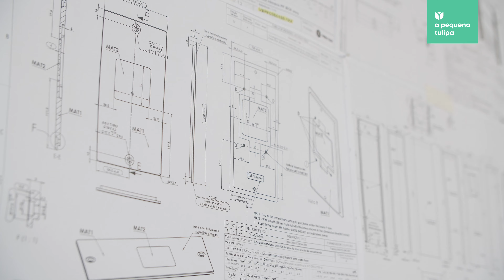OS NOSSOS CLIENTES - Grupo Metal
Testemunho de Alexandre Lourenço, CEO APAMETAL - Grupo Metal

A Grupo Metal é uma referência no mercado na implementação de programas de imagem corporativa.
Em 2016 produzimos o vídeo de apresentação corporativa do grupo que viria, nas palavras do seu CEO, ajudar a catapultar o reconhecimento da Grupo Metal no mercado nacional e internacional. Era o inicio de uma relação de trabalho da qual resultaram vários projetos posteriores.